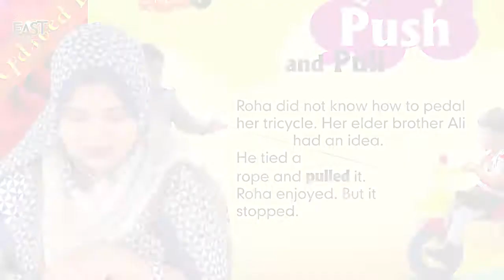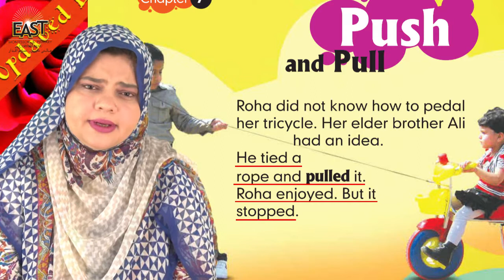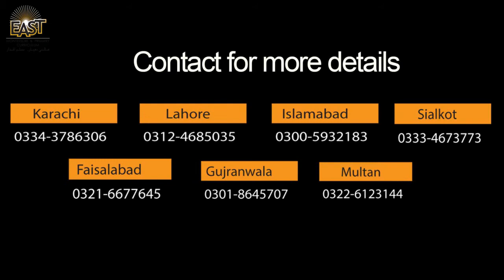Class 1 School Day 067 Science Chapter 7 Day 3